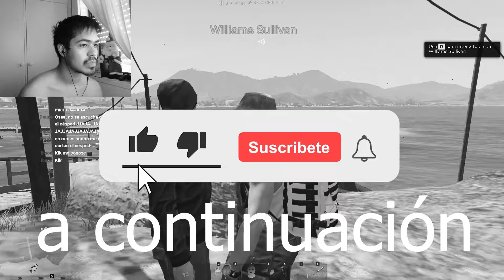ASÍ ES EL TRABAJO DE PESCADOR GTA V ROLEPLAY (¿ES MEJOR LA MINERÍA?) GTA 5 RP #93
Conversando con un pescador experto y me dice que trabajar de minero (mineria) da mucho mas dinero, tambien hablo del contenido de gta 5 con mods que traere al canal. Este servidor de roleplay español es gtahub. ¿Que tal les ha parecido este video de gta 5?

Espero que le guste el vídeo y espero seguir mejorando en este tipo de contenido sobre GTA 5 RP.